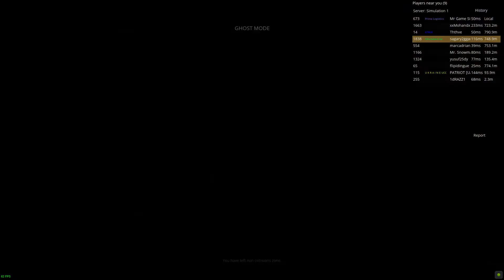euro truck sim server 2